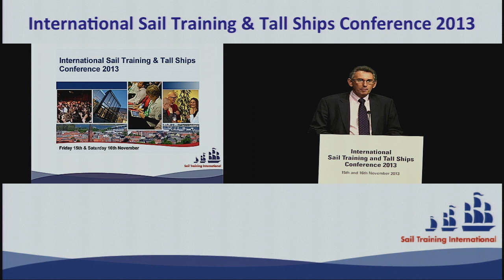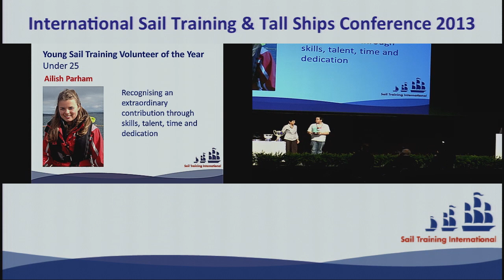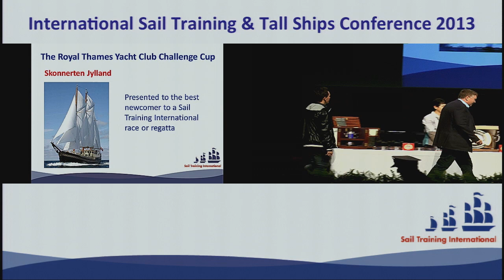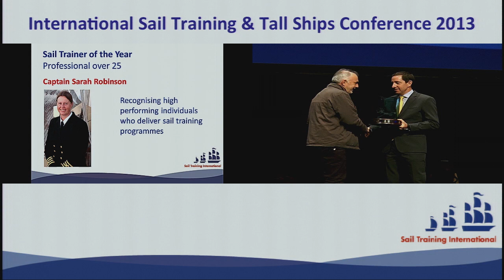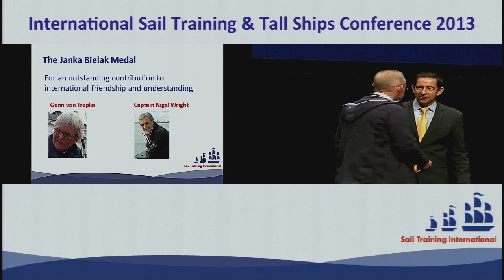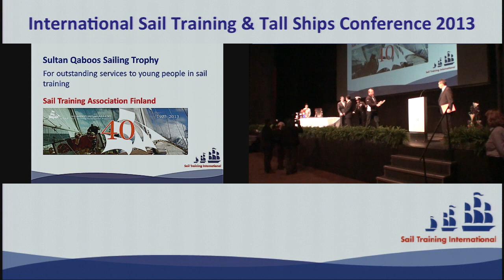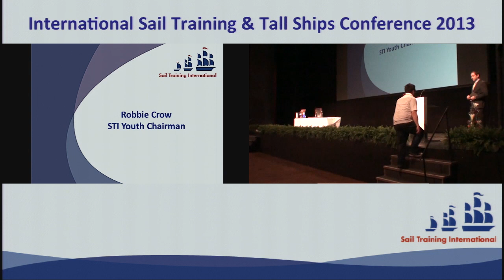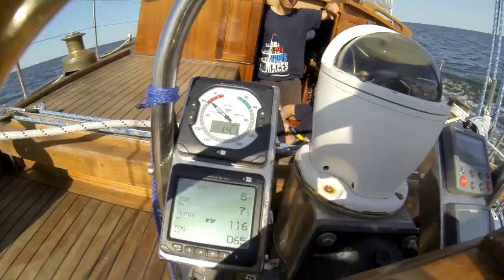International Sail Training and Tall Ships Conference 2013, Closing Plenary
International Sail Training and Tall Ships Conference 2013

Closing Plenary Session for the International Sail Training & Tall Ships Conference 2013